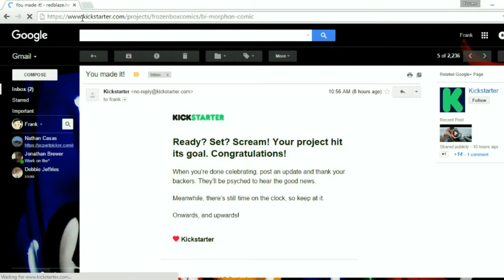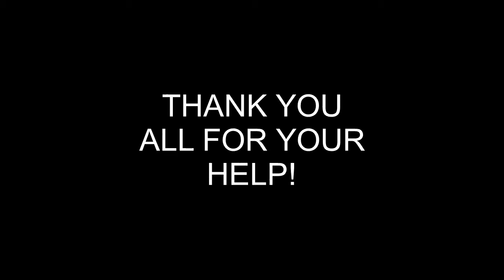Kickstarter victory!!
So here we are! First milestone finally met! It's been a long time coming and the many of you have helped me out! I really appreciate it. Here's a victory video. :3

...They did say scream.

Still need to reach them stretch goals! :D Get some goodies and help me out at the same time. WIN-WIN!